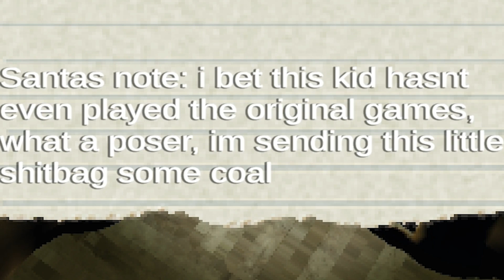Decorated my Christmas tree, summoned Eldritch Santa - THREE HEADED SANTA: The Awakening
It is Christmas Eve and i am decorating my tree. I want my tree to be better than all the other trees but i accidentally summon a Christmas Eldritch Horror only known as Three Headed Santa :( such is life.

This is the only Christmas game you should be playing every year. Merry Christmas!

About THREE-HEADED SANTA: The Awakening
A tribute to Bad indie horror games.

Gregory has made a fatal error when decorating his Christmas tree and accidentally summons Three-headed Santa! How will he escape the nightmare?